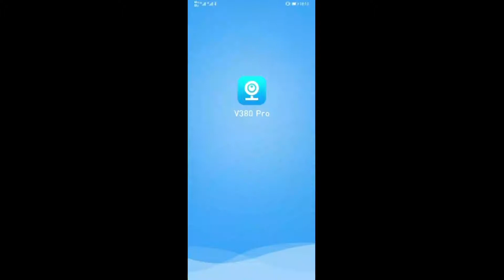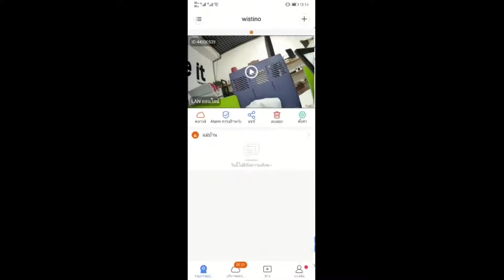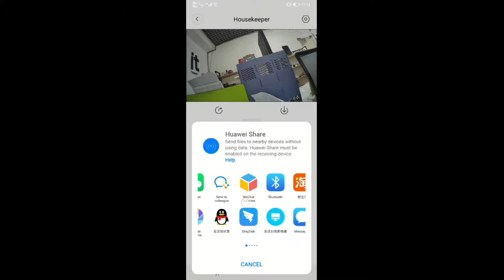กล้องวงจรปิด Wistino wifi ในร่ม V380-MINI